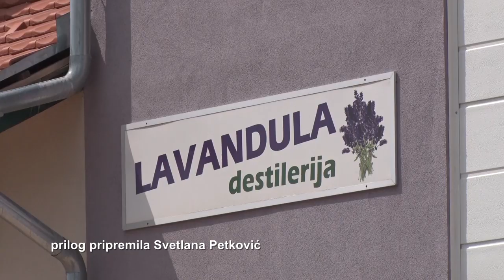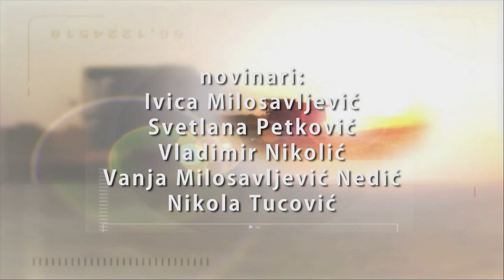Poljoprivredna emisija Farma 943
U 943. epizodi emisije Farma podsetićemo se reportaža koje su osvojile najviše simpatija gledalaca u proteklih par meseci.
Uživajte!